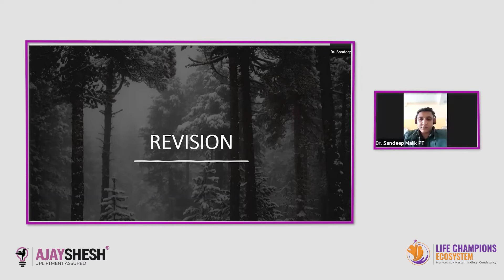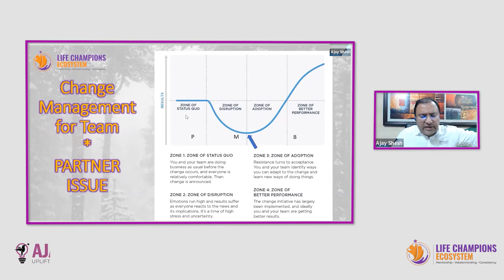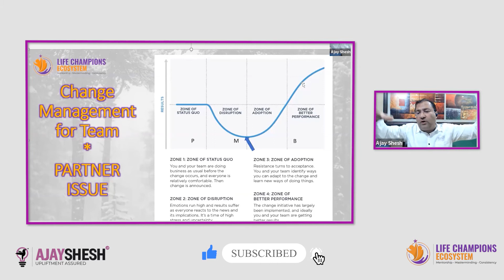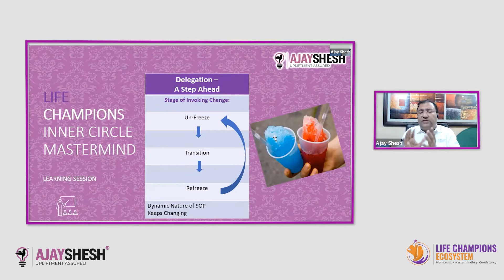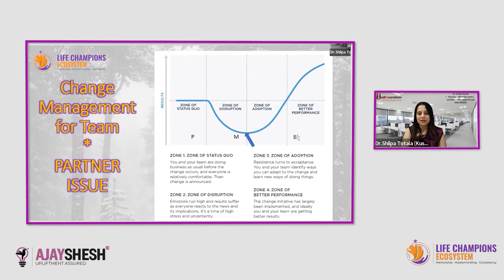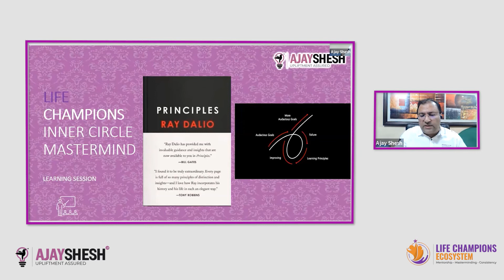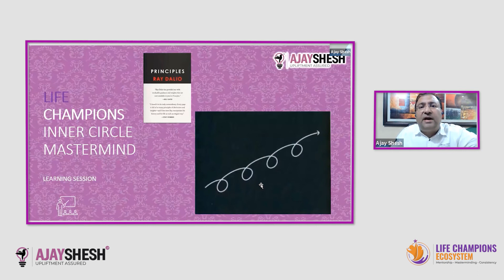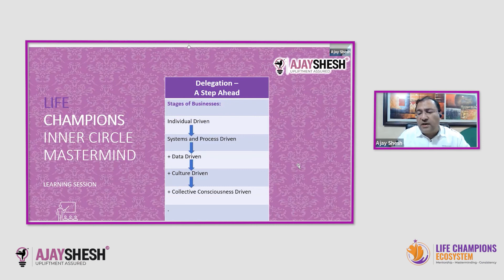Change Management in SME Business| By Dr Ajay Shesh for Life Champions Ecosystem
Friends, during the course of regular business a stage comes when you have to adopt new technology, revise the SOPs and bring changes in the Management Level. But when you start taking steps in this direction a number of hurdles are generated. These obstacles may be mostly from the existing system and team which have started feeling complacent with the existing working style and don't want to leave their comfort zone. If you do not go ahead ignoring the so-called old team and the system then you are going to suffer a lot in the business.
I have explained the four stages involved in modernizing your business.   They are:-
1 ZONE OF STATUS QUO
2 ZONE OF DISRUPTION
3 ZONE OF ADOPTION and
4 ZONE OF BETTER PERFORMANCE
To understand all the processes involving the above four stages, please watch the video till the end.

 Dr Ajay Shesh is a nationally acclaimed Life and Business Coach on a Mission to create a million entrepreneurs who will automate and grow their business -leading to creation of a financially strong Bharat. He is the Founder of "Life Champions Ecosystem" - a Mentorship, Masterminding and Consistency platform for Hindi-speaking SME Entrepreneurs who have a passion for Learning, Growing and Action Taking.

Book written by Ajay Shesh - 'God Proposes Man Disposes: A 21st Century Concept of Success' Buy the official book from amazon:

Drop your comments below👇